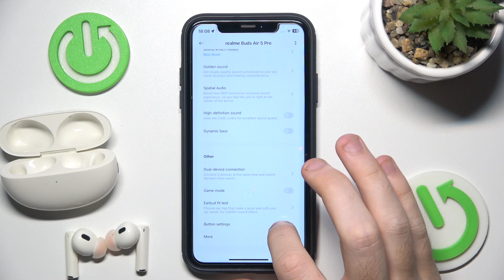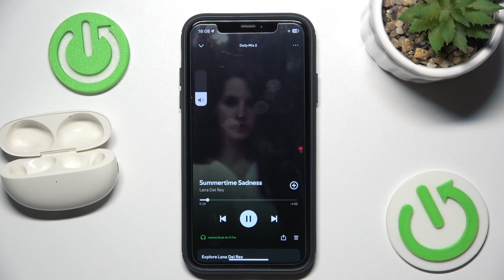How to Change Volume on REALME Buds Air 5 Pro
Changing the volume on your REALME Buds Air 5 Pro allows you to easily adjust audio levels for a comfortable listening experience. Whether you need to turn up the volume to hear your favorite songs more clearly or lower it to avoid disturbing others, this feature ensures that you can control your audio without having to reach for your phone. By managing the volume directly through your earbuds, you enhance convenience and maintain a seamless audio experience.

How to Adjust Volume on REALME Buds Air 5 Pro?
How to Control Sound Levels on REALME Buds Air 5 Pro?
How to Change Audio Volume on REALME Buds Air 5 Pro?
How to Set Volume on REALME Buds Air 5 Pro?